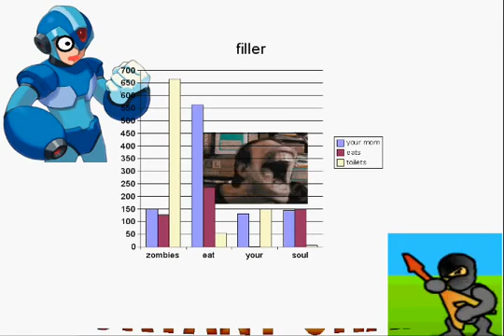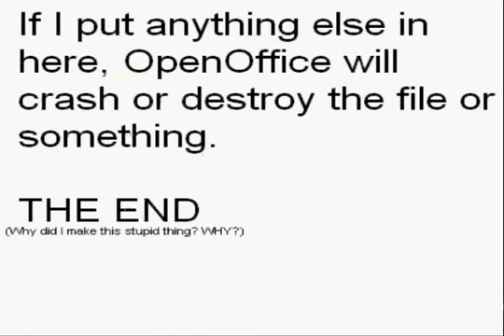Antimatter Cheeseburger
Made in February 7, 2007 so shut up